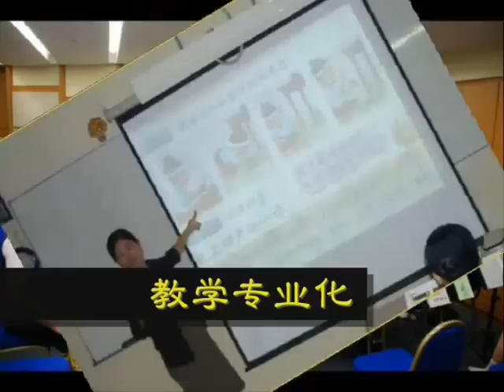82 anniversary part 2.wmv